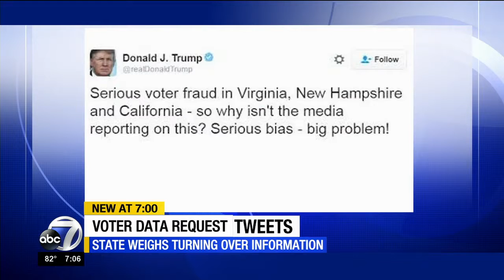Tomas Lopez on NBC: Trump's Fraud Commission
Tomas Lopez discusses recent requests by Trump's voter fraud commission on NBC News.